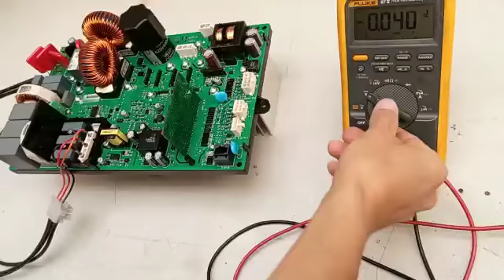CO22050155 MARCA: RITTAL